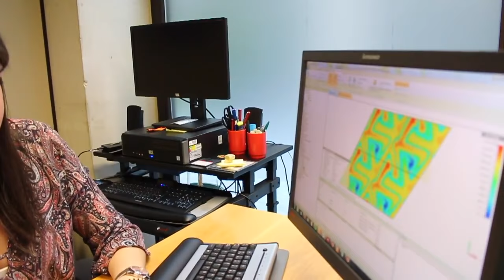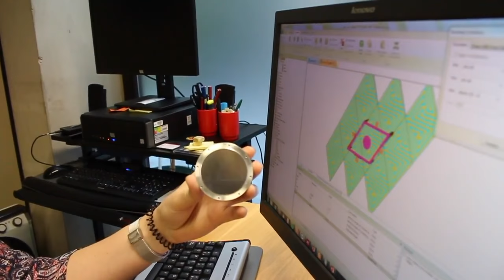Sensores para detectar microorganismos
Irati Jáuregui López, Ingeniera en Tecnologías de Telecomunicación por la UPNA, explica su trabajo en sensores para detectar concentraciones de hongos. Utiliza metamateriales y trabaja en la banda de terahercios (ondas electromagnéticas invisibles al ojo humano), cuyas características la hacen idónea para multitud de aplicaciones.
Por este trabajo ha obtenido el tercer puesto en los Premios Liberalización de las Telecomunicaciones 2016, organizados por el Colegio Oficial y la Asociación Española de Graduados e Ingenieros Técnicos de Telecomunicación.